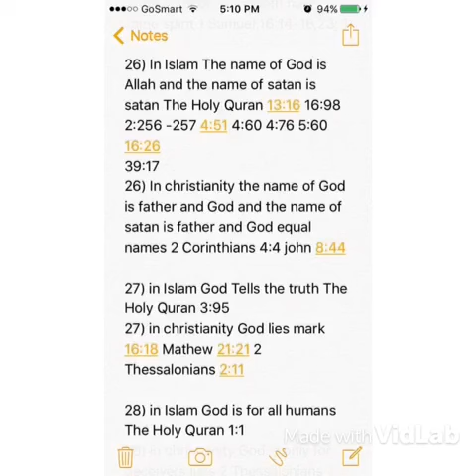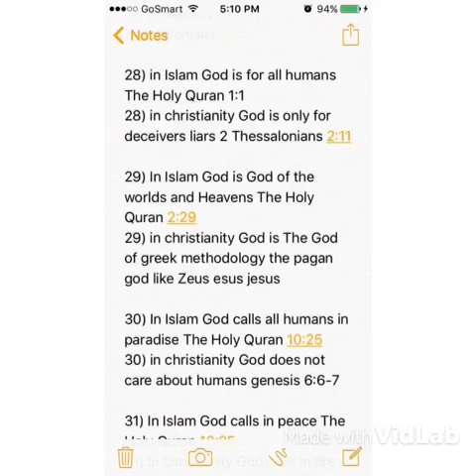Don't Let The Satan Jesus To Deceive you From The Truth Path of Islam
Jesus the liar Satan